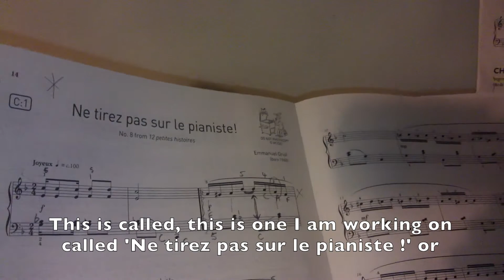Music Ambassadors Project - Thomas Video One